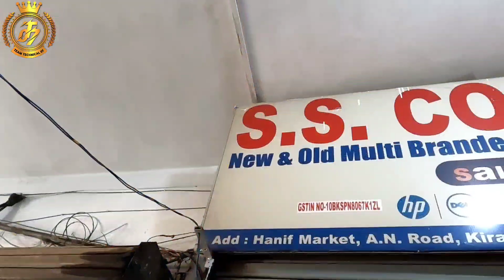सबसे सस्ता Laptop का मंडी गया में || Cash On delivery || Cheapest second hand Laptop Market in Patna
Today We're in Gaya most famous second hand mobile shop SS Computer
SS Computer

Add.: A.N. Road, Kirani Ghat, Near Petrol Pump (Gaya)

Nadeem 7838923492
SS computer Gaya Bihar
Addres Lokeshion
Gaya town Bazar
Gaya Nootan nagr Pnb
Gaya Ap colony Asashina pore
Gaya Delha thana more Bus stand
Gaya Manpur
Gaya khidar sarai
Gaya wajirganj
Gaya tewsa bajar
Gaya tekare Gaya panchanpur
Gaya Gho
Gaya Shrghate
Gaya dhobhi
Gaya bhadya
Gaya barachtte
Gaya Bankebazar
Gaya Dumrya
Olx laptop
second hand
laptop shop in Gaya
2nd hand laptop market in Kolkata
2nd laptop market